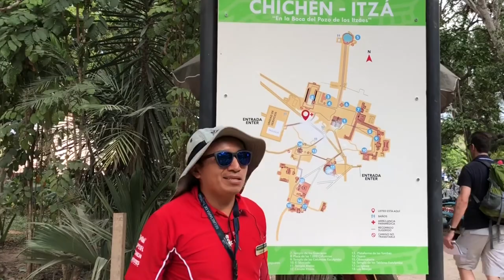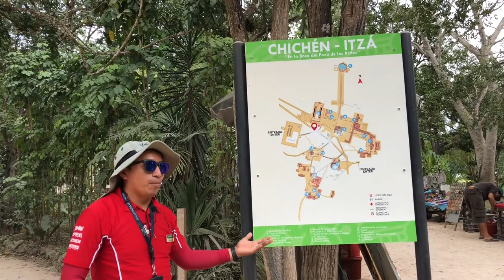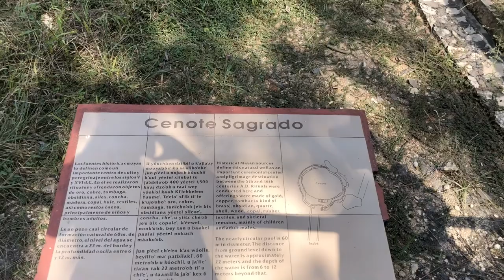CHICHÉN ITZA 🇲🇽 GUIDED TOUR of the MAYAN RUINS and VLOG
We are taking a guided tour of Chichén Itza! This is a UNESO site, wonder of the world, and one of the largest ancient Mayan cities located in the Yucatan, about two hours from Cancun. We explore the history, including the archaeological finds, astronomical significance, Mesoamérican ball court, sacred cenote, and temples.

Our guide (who is of Mayan heritage) gives us a tour and tells us the stories of Mayan myth, legend, and sacrifice. We see the temple of the feathered serpent and learn the tales of sacrifice to the gods. We also visit the sacred centote which was the entrance to the underworld and used in sacrifice.

The tallest pyramid (called Kukulkan or Castillo from the Spanish) was built for astronomical purposes and during the vernal equinox (March 20) and the autumnal equinox (September 21) at about 3pm the sunlight casts a shadow creating a serpent figure that creeps downwards until it joins the huge serpent's head carved in stone at the bottom of the stairway.

The Mayan kingdom lies on the Yucatan, Guatemala, Belize, El Salvador, and other regions. Their heritage and ruins are fascinating, mysterious, and mesmerizing.

FILMING GEAR:
► B-Roll Camera - Nikon D7100
► Adventure Camera - GoPro Hero5
► Backup Camera - iPhone 6
► DJI Mobile Steadycam Gimbal